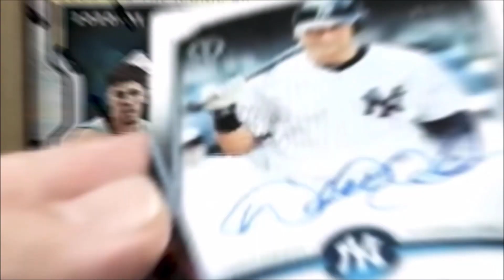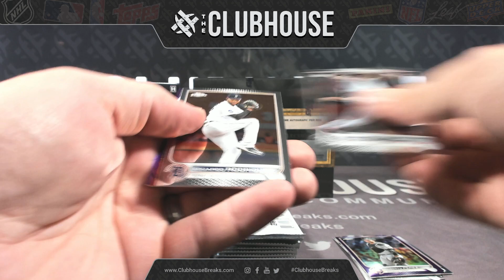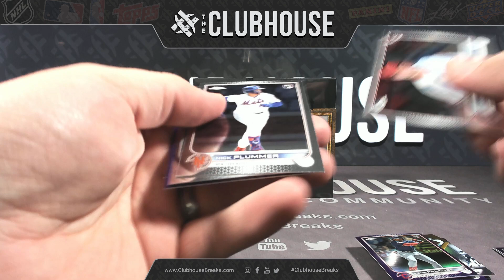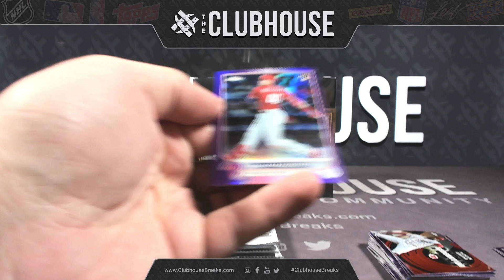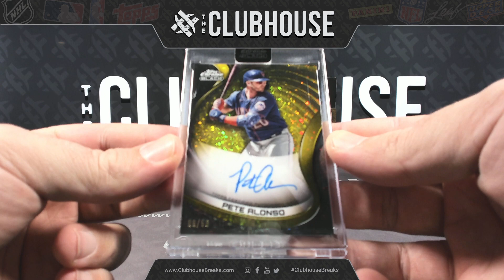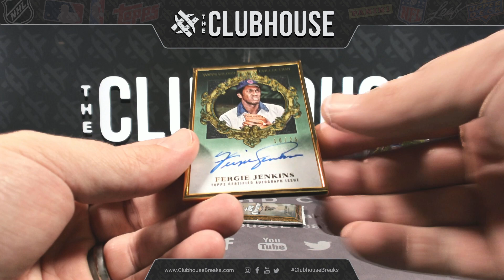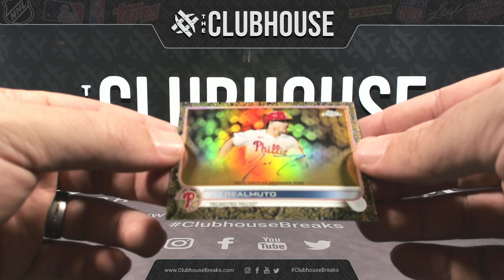FLASH MOB BONUS BREAK : 2022 Topps Gilded Collection Baseball PICK YOUR PRICE Group Break #9251